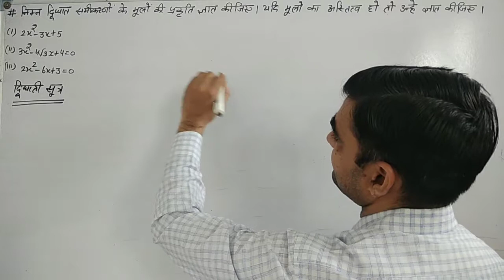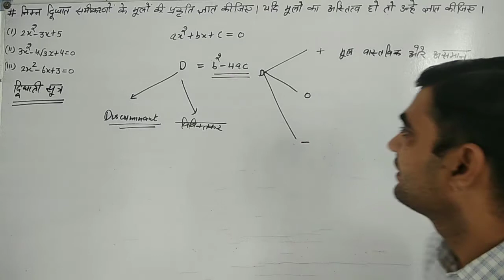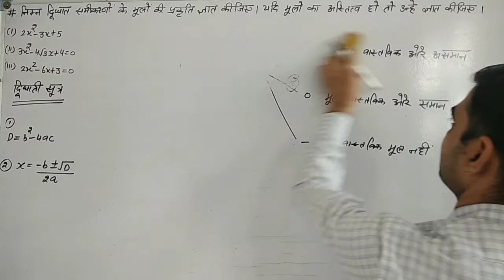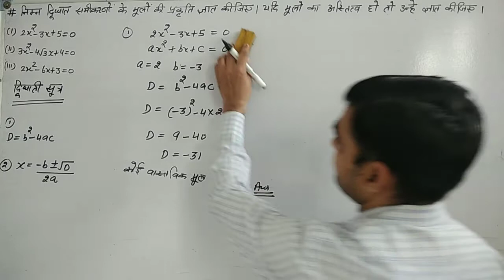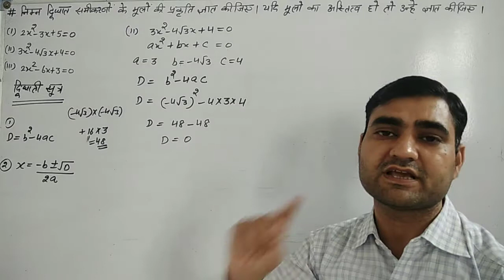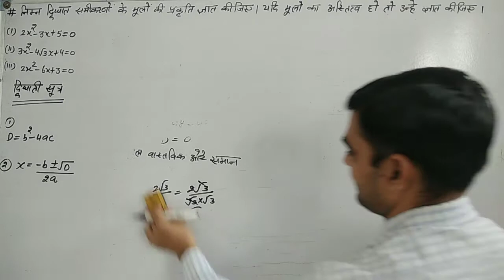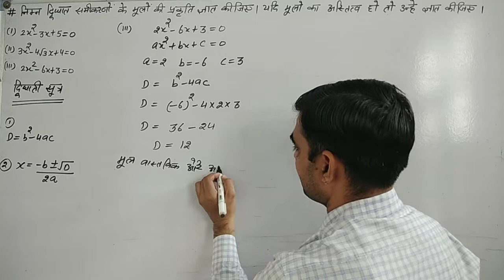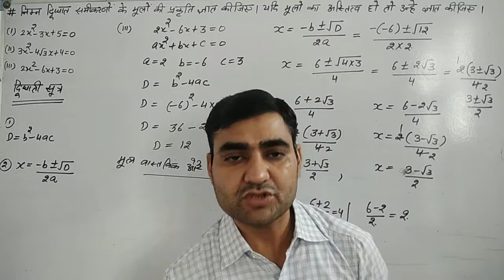Class 10 MATHS LECTURE-9 || 100 MOST IMPORTANT QUESTIONS CLASS 10 || COMPLETE SYLLABUS IN 100 SUMS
100 अति महत्वपूर्ण प्रश्नों के हल कक्षा-10 गणित